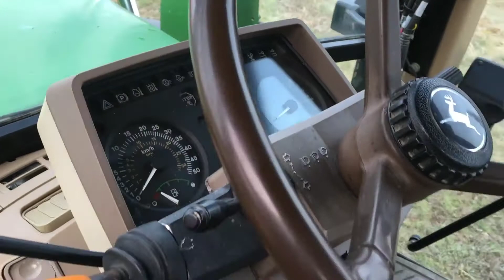Meditation _ Music ! comfortness And relax...